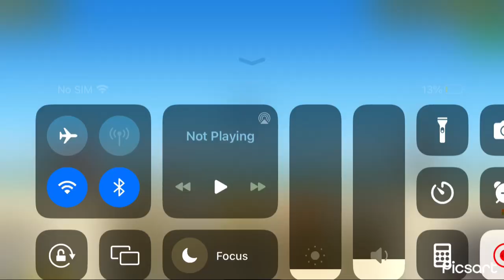Battle Cats: Enter, Speedrunner Cat!